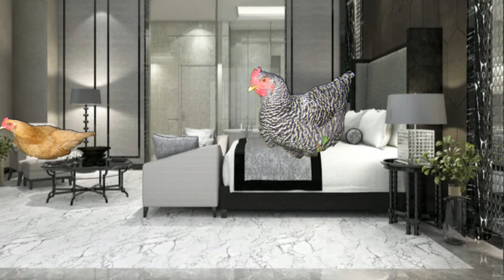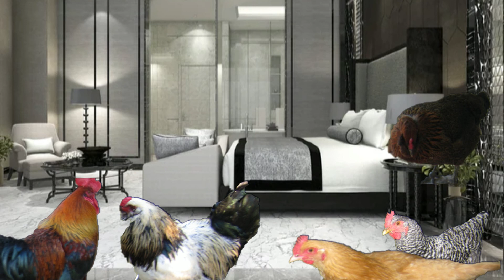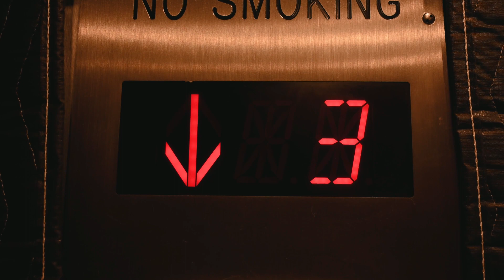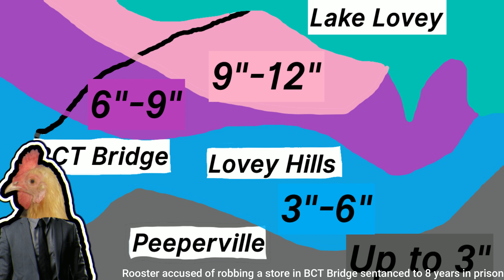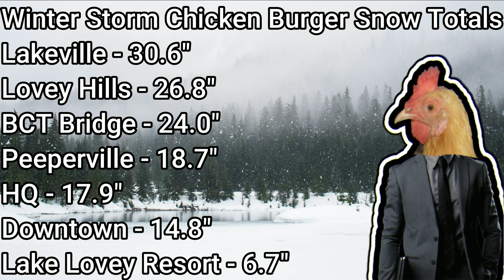My Chickens Go On A VACATION!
🤝Please consider sharing this content with friends!
🤔About This Video: In this movie, my chickens decide they want to take a vacation to Key West, FL, and let's just say it did not go well 🤣
👋 Shoutouts: none
🎬Video made in 67 hours
✍️Daily quote: "keep on trying"
🔍Abt me:
🎞️Video editing:
I edit in filmora 11
🎥My Top 10 *FAVORITE* Videos:

70 Subscribers (I was stuck here for a while) 22 July 2021
1K: November 16, 2022
2k: June 26, 2023
10K: ??
50K: ??
100K: ??
1M: ??

⬆️Upload schedule:
📷Thumbnail designed by me in around
🐓Pets I have:
Piper: Pitbull/lab cross (Dog)
Fezzik: Great Dane (dog)
Parker: Domestic shorthair (cat)
pleco: pleco fish (fish)
Lamplighter: parakeet
📝Info on vlog:
🎶Music used🎶
NEW Unreleased King Chicken song releasing Tomorrow!